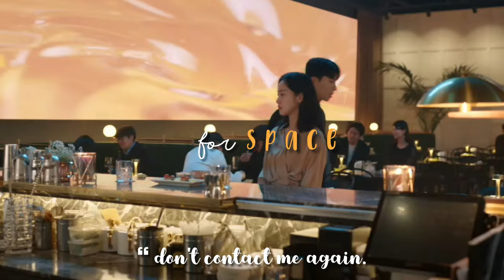choi do il & oh in joo | 8 letters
"why do i pull you close & then ask you for space?"

pls view in small screen + hd !!

show: little women (2022)
pairing: choi do il & oh in joo
played by: wi ha joon & kim go eun
song: 8 letters by why don't we [edited by @bladyaudios9826 ]

socials: im @taekooksdna on twitter :)